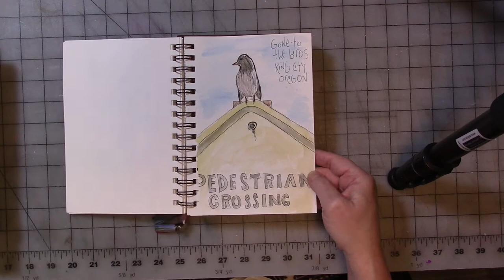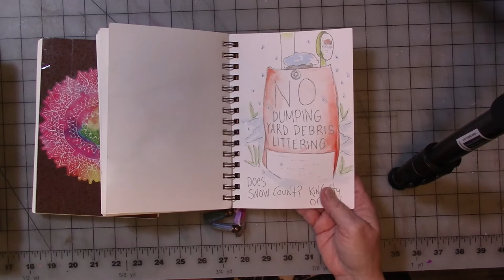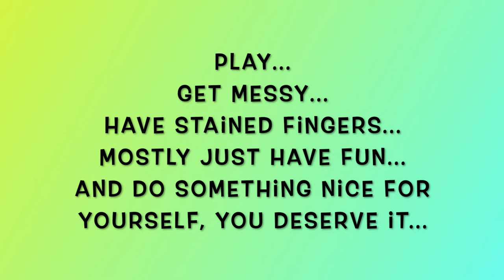2021 Sketchbook Flip